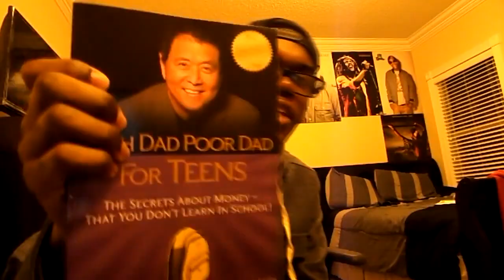I’ve made 8 YouTube channels in 13 years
This is the first video for this channel. I hope you enjoy it. 🙂